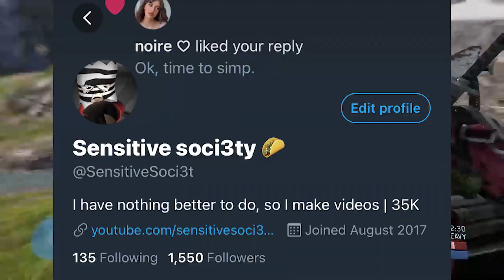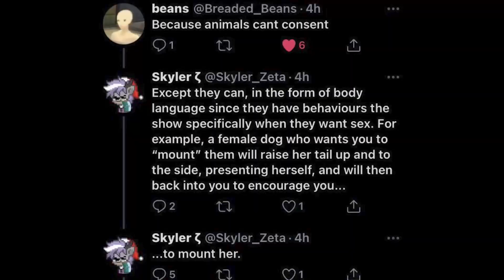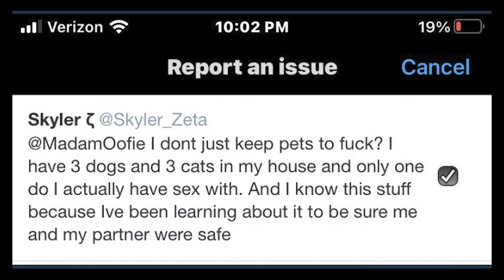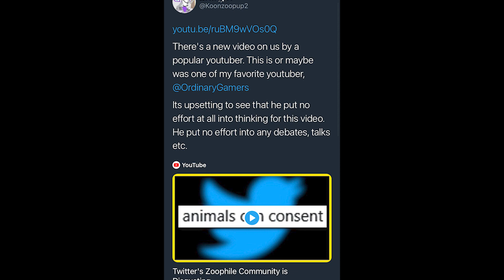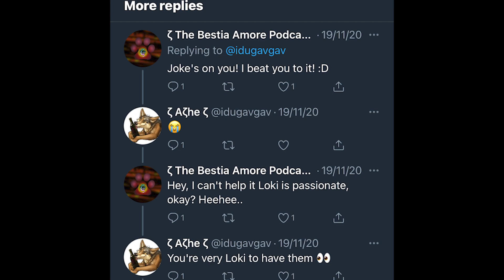God Has Left The Chat...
Twitter being twitter

Thank you to my channel members for your continued support!
*Alex Whitley
*Velocity90
*Ever Alex's Other Stuff
*Hyper Hype
*Th0t Police 🔹
*Szy
*renderforest funnies
*CrestTheCrest
*HellyTubbies
*DanKzYT
*The infamous Garbage Disposal
*my ppsohard 2004
*RedRacc
*BLKMyles
*Mason's Journey
*T0mmy Angel0
*adriidriii
*Shaheer
*Justinsc
*KodieTheRainbow
*Karma Rey
*KodieTheAussie
*Lovely Pink_73
*Andrew Thomas
*DodoTalks
*Jr Tamayo
*Lil Scoot YT
*pig green the pig
*Bryan L.
*Jacob Hager
*LimeDaFruitComrade
*Annèt
*warrior plays
*Ray
*Mr. Snubblez

ExpressVPN link, Get 3 free months when you sign up, it supports the channel.